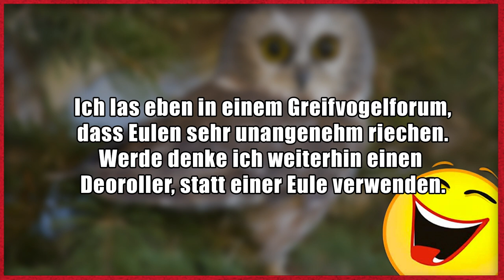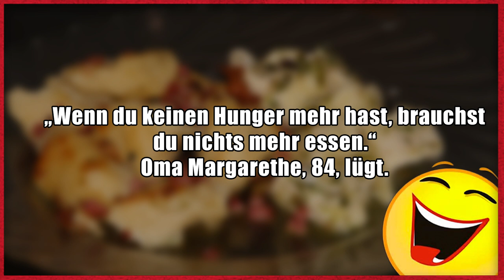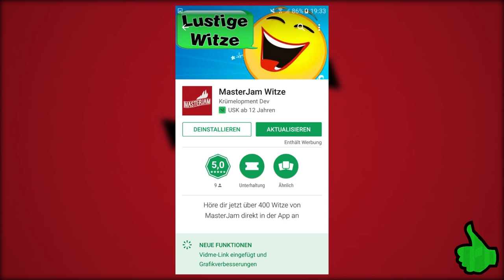Lustige Witze | Folge 172 (mit schwarzem Humor)